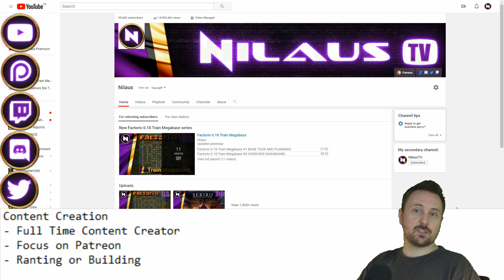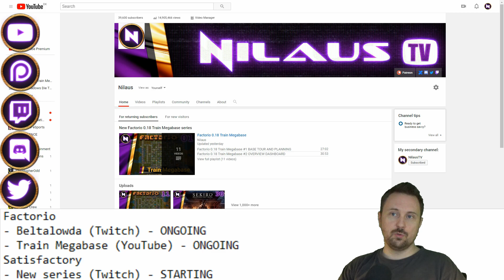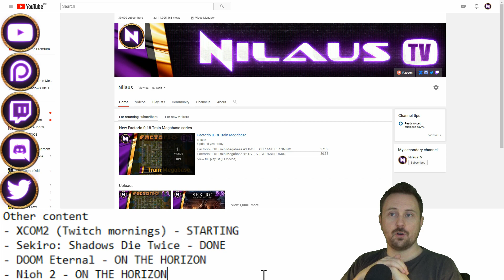Channel Update - 2020 February - THIS VIDEO IS BROUGHT TO YOU BY...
Content Creation
- Full Time Content Creator
- Focus on Patreon
- Ranting or playing

Factorio
- Beltalowda (Twitch)
- Train Megabase (YouTube)

Satisfactory
- New series (Twitch)

Other content
- XCOM2 (Twitch mornings)

Streaming schedule on Twitch:
Monday, Wednesday and Friday at 20:00 CET = Satisfactory
Thursday, Thursday and Sunday at 20:00 CET = Factorio
About 3 times / week at 10:00 CET = XCOM2